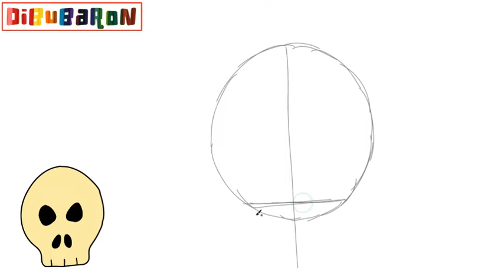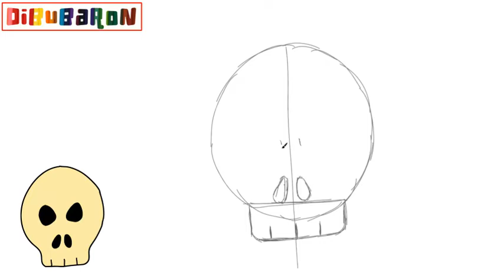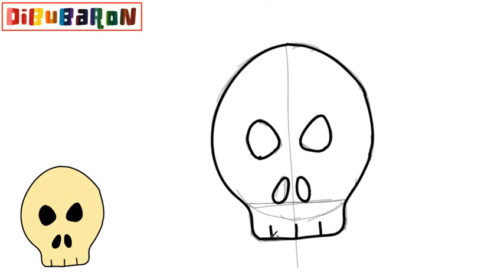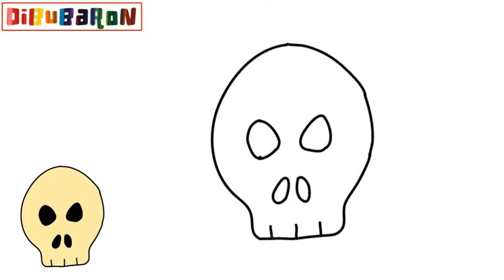Cómo dibujar una calavera facilmente paso a paso | Dibujos fáciles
Aprende cómo dibujar una calavera  paso a paso y de la forma más fácil. Tutoriales de dibujo faciles para que aprendas a dibujar dibujos fáciles.